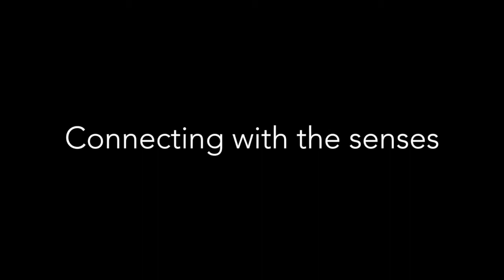3 | Mindfulness! What is it, and how do you practice it?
This video explains what mindfulness is, and how to practice mindful breathing, one of the foundational practices of Buddhism as well as modern mindfulness. This is the third video in a series from the online course, Mindfulness Made Easy! | A Step-by-Step Guide to Meditation.